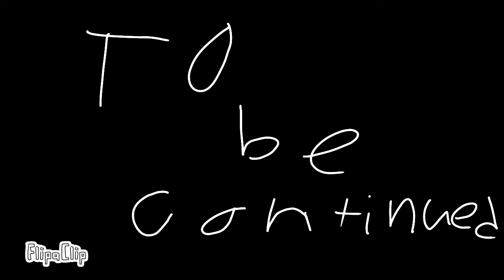Eeveelutions Adventures ☆pt.2☆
Well that took a few days

Cddjyfydyjfdyjfdyjtcjhgchmgchkgcyjgckgjtky good jytgfjyfdyjtdghtshtfsy

Thanks for all the support my frens!

-Gravitydoge3